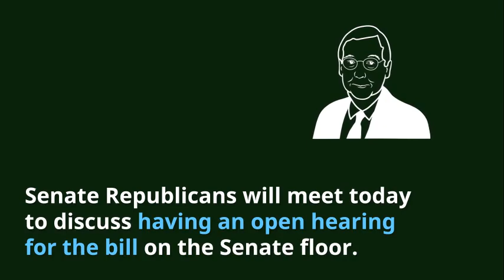Graham Cassidy May Never Reach the Senate Floor As Collins Confirms Her Opposition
Senator Susan Collins of Maine has become the latest Republican to oppose the Graham-Cassidy healthcare bill. She joins Senators Rand Paul of Kentucky and John McCain of Arizona. Senate Republicans will meet today to discuss having an open hearing for the bill on the Senate floor. With the bleak outlook on passage, Trump called it “disgusting” that Republicans continue to fail at repealing and replacing Obamacare. Although the bill was set to reduce the deficit by $133 billion over a decade, it would do so at the cost of almost $1 trillion of cuts to Medicaid, leaving millions without coverage. A vote on the bill may still occur though, as the Republican base still wants to see Obamacare repealed. That would force Graham and Cassidy to continue to scramble for votes in the few days they have left before the September 30th deadline, disrupting other work in the Senate.